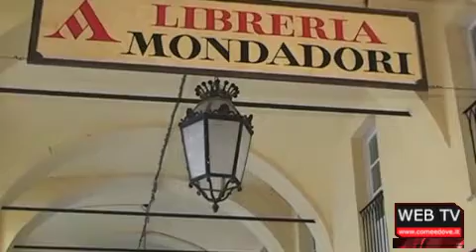Come & Dove: tg web 02/01/2014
Nel tg di oggi: la Con-Pak di Roletto cambia proprietario. Disavventura per una sciatrice a Sestriere. Gli appuntamenti di domani nel Pinerolese